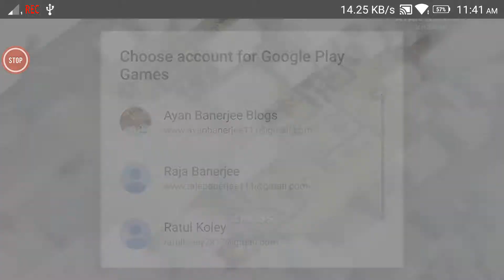Best Witch Slap TH10 vs TH10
TO MAKE MORE FUN AND ENTERTAINMENT